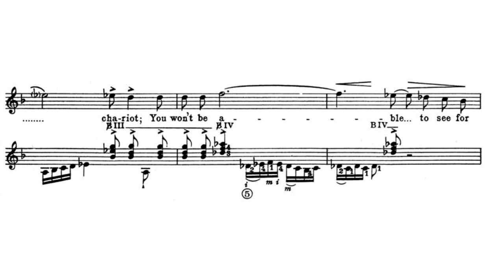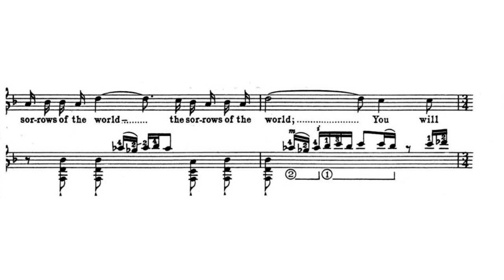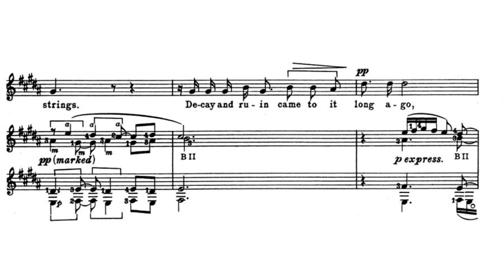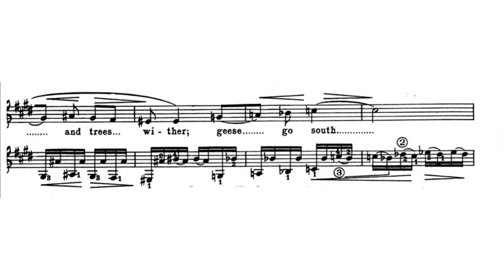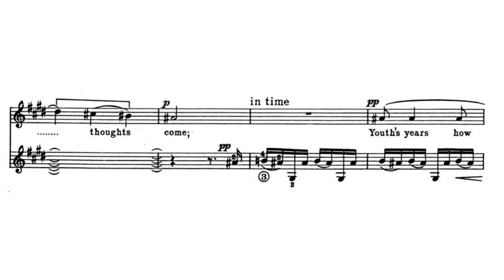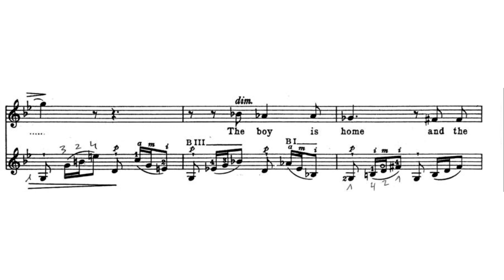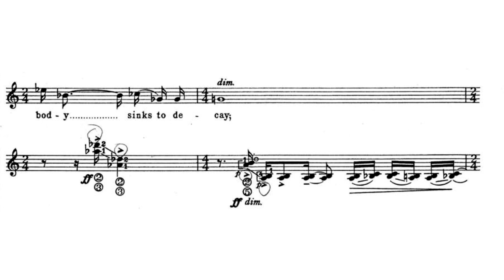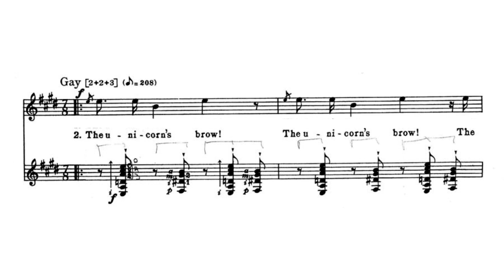Benjamin Britten - Songs from the Chinese, Op. 58 [Score Video]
Texts translated by Arthur Waley.

Karim Sulayman, tenor
Sean Shibe, guitar

0:00 1. The Big Chariot
2:00 2. The Old Lute
4:47 3. The Autumn Wind
6:12 4. The Herd-Boy
7:42 5. Depression
9:48 6. Dance Song

'The Big Chariot'

Don’t help -- on the big chariot;
You will only make yourself dusty.
Don’t think about the sorrows of the world;
You will only make yourself wretched.

You won’t be able to see for dust.
Or you will never escape from your despair.

You’ll be stifled with dust.
You will only load yourself with care.

'The Old Lute'

Of cord and cassia-wood
is the lute compounded;
Within it lie ancient melodies.
Ancient melodies weak and savourless,
Not appealing to present men’s taste.
Light and colour are faded
from the jade stops;
Dust has covered the rose-red strings.
Decay and ruin came to it long ago,
But the sound that is left
is still cold and clear.
I do not refuse to play it, if you want me to;
But even if I play people will not listen.
How did it come to be neglected so?
Because of the Ch’iang flute
and the zithern of Ch’in.

'The Autumn Wind'

Autumn wind rises; white clouds fly.
Grass and trees wither; geese go south.
Orchids all in bloom; chrysanthemums smell sweet.
I think of my lovely lady; I never can forget.
Floating pagoda boat crosses Fen river;
Across the mid-stream white waves rise.
Flute and drum keep time [to the sound of the sower's song]1;
Amidst revel and feasting sad thoughts come --
Youth's years how few, age how sure.

'The Herd-Boy'

In the southern village the boy who minds the ox
With his naked feet stands on the ox’s back.
Through the hole in his coat the river wind blows;
Through his broken hat the mountain rain pours.
On the long dyke he seemed to be far away;
In the narrow lane suddenly we were face to face.
The boy is home and the ox is back in its stall;
And a dark smoke oozes through the thatched roof.

'Depression'

Turned to jade are the boy’s rosy cheeks;
To his sick temples the frost of winter clings.
Do not wonder that my body sinks to decay;
Though my limbs are old, my heart is older yet.

'Dance Song'

The unicorn’s hoofs! The unicorn’s hoofs!
The duke’s sons throng, the duke’s sons throng.
Alas for the unicorn! Alas for the unicorn!
Alas!
The unicorn’s brow! The unicorn’s brow!
The duke’s kinsmen throng.
Alas!
The unicorn’s horn! The unicorn’s horn!
The unicorn’s horn!
The duke’s clans-men throng.
Alas for the unicorn!
Alas!